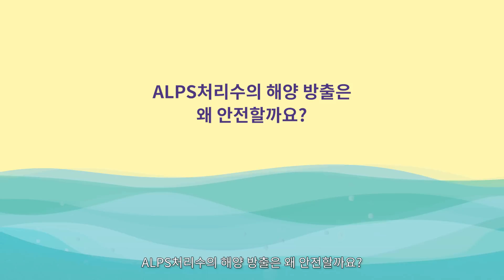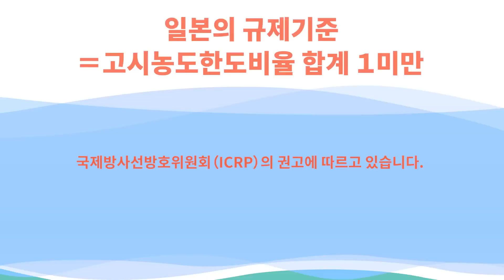29가지 핵종과 ALPS(다핵종제거설비)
도쿄 전력 후쿠시마 제1 원자력 발전소의 연료 데브리 냉각수에서 다양한 방사성 물질을 제거하는 다핵종제거설비(ALPS). 그 정화 시스템 및 ALPS 처리수를 바다로 방류하는 과정의 안전성에 대해 소개합니다.

ALPS처리수에 관한 정보는 아래 홈페이지를 참고해 주십시오.